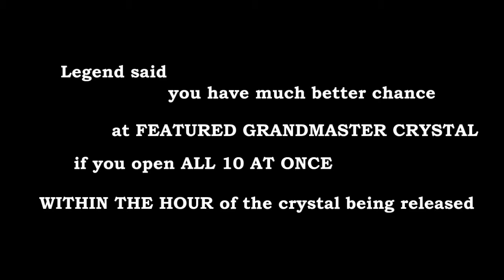MYTHBUSTER: OPENING 10 FEATURED GRANDMASTER CRYSTAL - MARVEL CONTEST OF CHAMPIONS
I know it's RNG and all, but I heard if you buy 10 crystals and open all at once within the hour of the release, you will get the 5* feature hero - or at least the 4* feature hero! Let's find out!

This is my first video on games.. So do leave a comment on what I can improve and whether you guys want to see more. Any tips are welcome :)